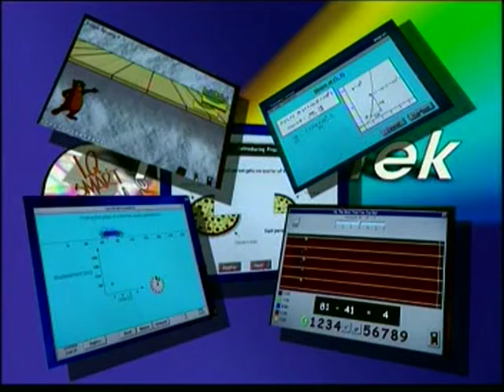School Support Innitiative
The best math program